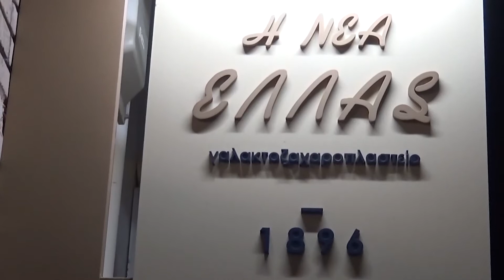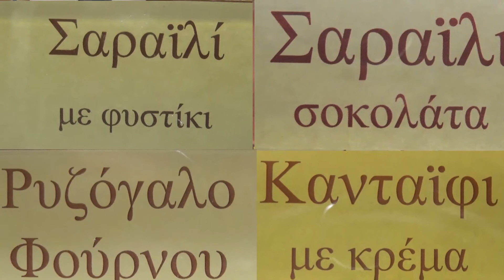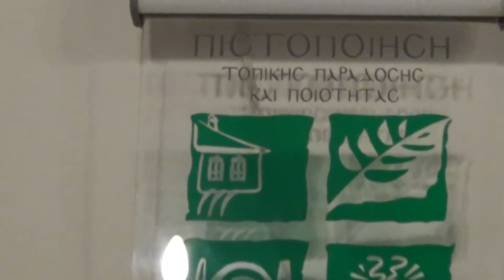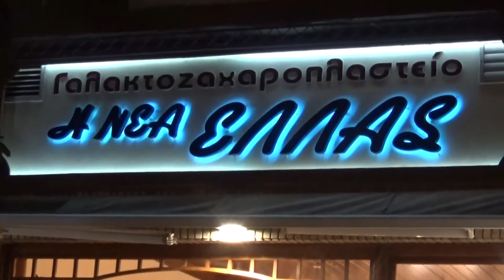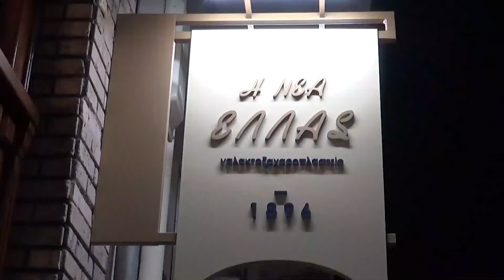ΝΕΑ ΕΛΛΑΣ 124 χρόνια "Γλυκιές Αμαρτίες" στο "Επιχειρείν"